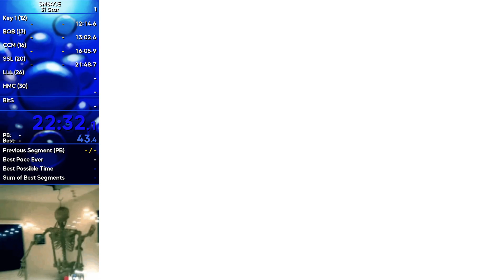SM64 31 Star in 34:50.1 (First Run)